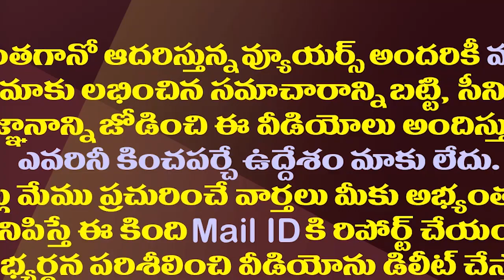రైతుల గురించి అదీ విద్యుత్ గురించి చంద్రబాబు మాట్లాడ్డమా?| Chandrababu Forgotten His Ruling Days